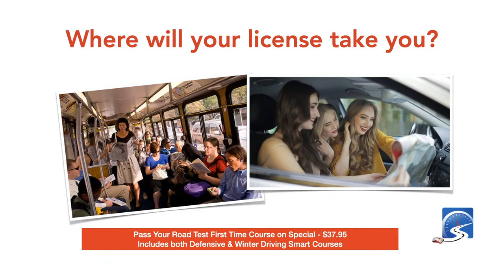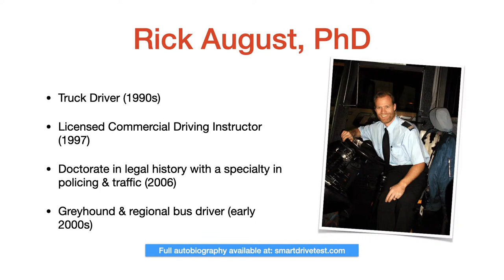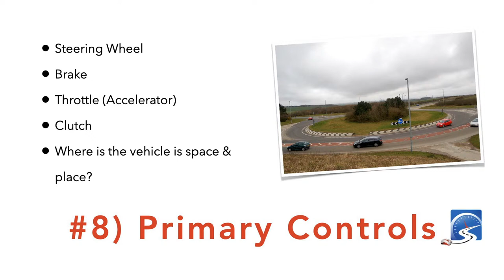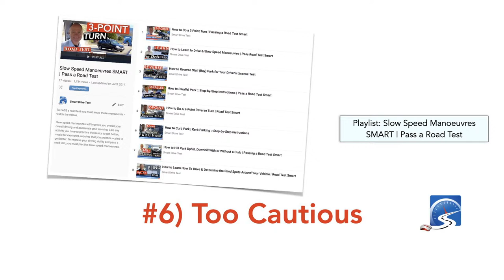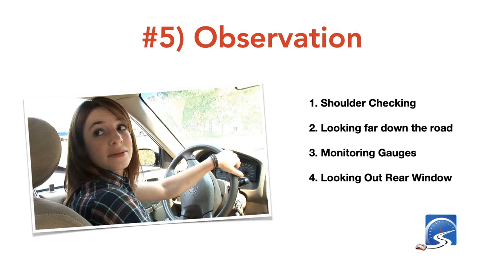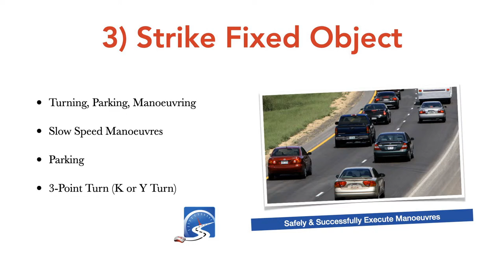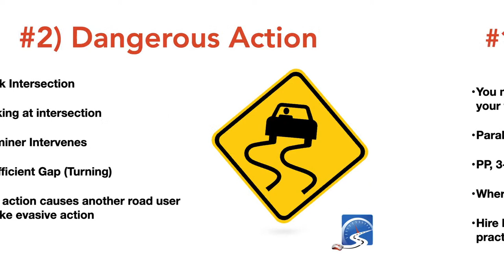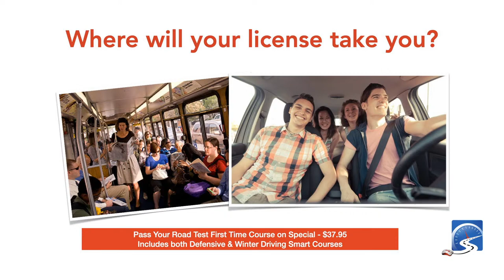8 Reasons Why Driver's Fail A Road Test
8 reasons why drivers fail a road test? Know these and pass first time! Get COMPLETE information here.

This LIVE STREAM will discuss situational awareness when driving.

This information is critical to passing your road test first time.

TUNE IN TO THIS LIVE STREAM TO LEARN the answers that will give you inside information and self-confidence to either pass your road test or earn your CDL license...first time!

This is an invaluable lesson for driving instructors.

We'll discuss "assessment for learning" and your role in developing rapport, and preparing students for a road test.

We'll also answer any questions you have about getting a license or passing your road test.